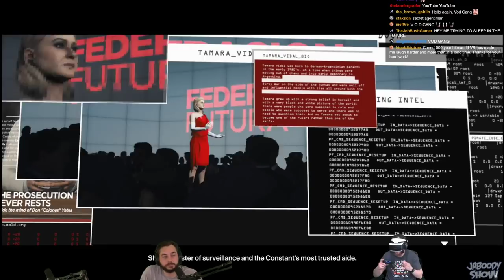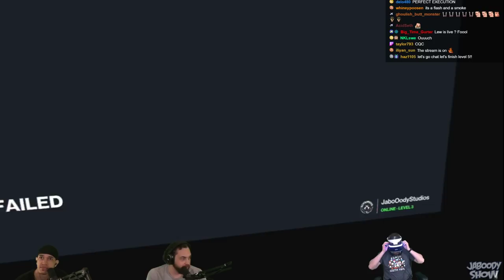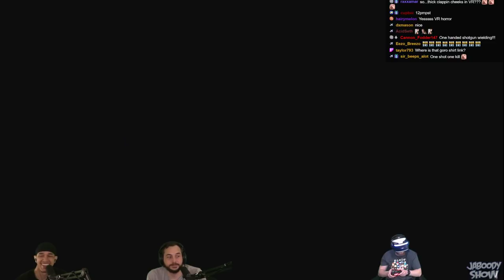Hitman 3 VR is TOO Realistic! Things Get Out of HAND! - Jaboody Show Full Stream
We are in LOVE with the Hitman VR experience! It starts to ramp up all the derpy goodness!